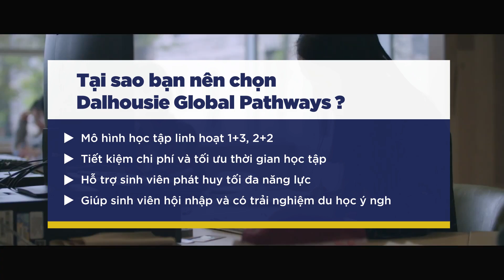Dalhousie Global Pathways | Du học chuyển tiếp | Du học bán phần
Bắt đầu tại Việt Nam, tốt nghiệp tại Đại học Dalhousie

Đại học Dalhousie thuộc Top 272 Đại học xuất sắc nhất Thế giới (QS World University Rankings, 2022) và Top 12 Đại học xuất sắc nhất tại Canada (Times Higher Education Impact Rankings, 2022).

Chương trình Dalhousie Global Pathways sẽ đưa các bạn đến học tập tại ngôi trường có lịch sử lâu đời hơn 204 năm phát triển tại Canada và cam kết xây dựng một không gian học tập tôn trọng, hòa nhập, cùng nhau tạo ra sự khác biệt, đổi mới mỗi ngày.

Văn phòng tuyển sinh:
41-43 Võ Văn Tần, P. Võ Thị Sáu, Q.3, Tp. Hồ Chí Minh, Việt Nam